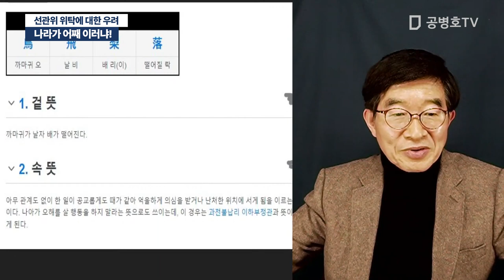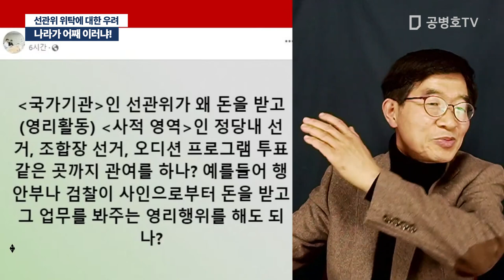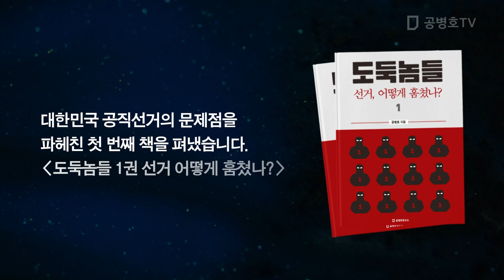나라가 어째 이러냐! 당신들 어째 이러냐! / 선관위 위탁에 대한 우려 [공병호TV]